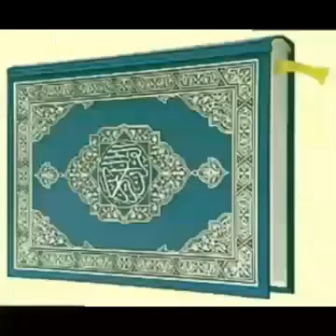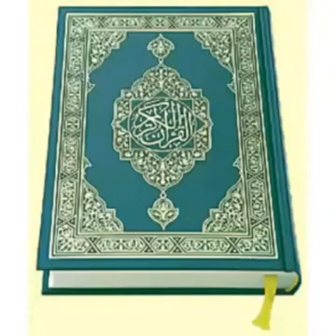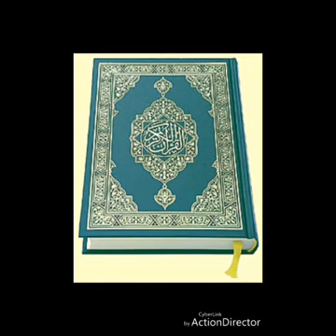سيرة عثمان بن عفان رضي الله عنه(#1)